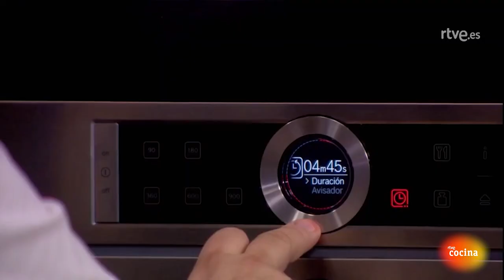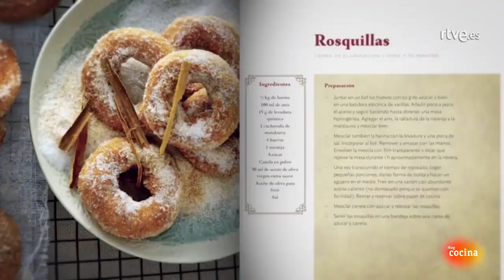Cómo hacer Cachopo - Hacer de comer | RTVE Cocina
Dos versiones de un mismo plato. Aprovechando la visita de Marcos Morán, de Casa Gerardo, aprendemos dos maneras de hacer cachopo. Dani García nos prepara la versión tradicional, mientras nuestro invitado se atreve con una versión más novedosa.

INGREDIENTES
Para el cachopo de Dani García:
480 gr de filete de ternera
100 gr de jamón serrano
Sal
200 gr de queso cheddar
100 gr de harina
2 huevos
200 gr de pan rallado

Para el cachopo de Marcos Morán:
400 gr de filete de ternera
300 gr de pan rallado
70 gr de jamón serrano
4 huevos
100 ml de leche
7 gr de harina
5 gr de queso azul
25 gr de queso crema
Manzanas golden
Mantequilla
Sal
Pimienta